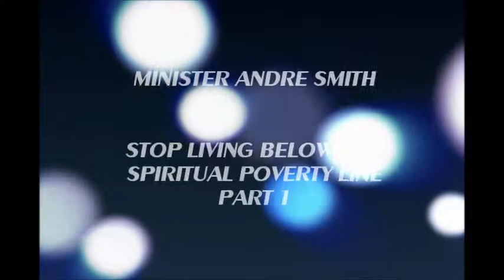Stop Living Below 1.wmv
Minister Andre Smith CCC Youth Service